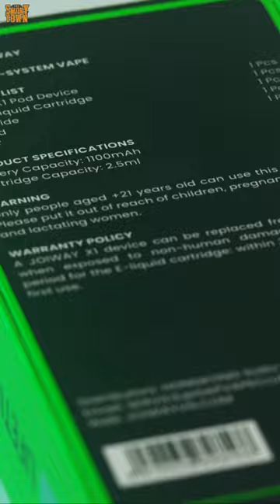JOIWAY X1 MAX BOOST KIT - The Smoky Town Review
Chào mừng Anh em đến với Kênh Youtube chính thức của The Smoky Town! Hy vọng anh em sẽ tiếp tục ủng hộ Nội dung của Team nhé!

𝐓𝐇𝐄 𝐒𝐌𝐎𝐊𝐘 𝐓𝐎𝐖𝐍 - 𝐏𝐋𝐀𝐂𝐄 𝐅𝐎𝐑 𝐇𝐎𝐌𝐈𝐄𝐒

🏡 The Smoky Town - 322 Nơ Trang Long , Phường 12, Quận Bình Thạnh
⏰ 9:00AM - 9:00PM
📱 Hotline/Zalo: 𝟎𝟕 𝟖𝟑 𝟔𝟑 𝟕𝟕 𝟔𝟑